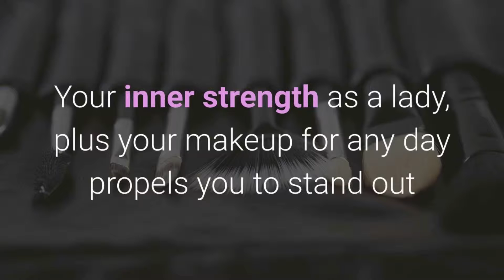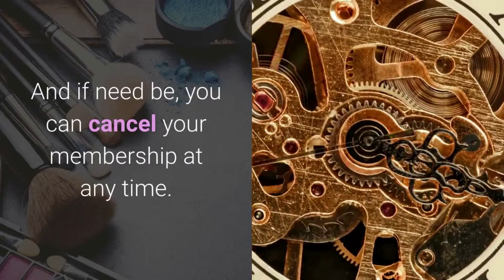Allure Beauty Box | Save $5 off your first box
Best Monthly Beauty & Makeup Subscription Boxes.